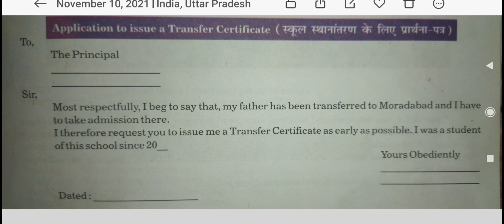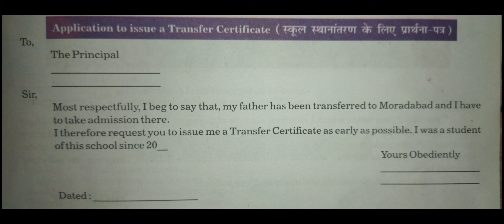Transfer Certificate || Character Certificate || TC Application || Imp Application For Class 9 to 12